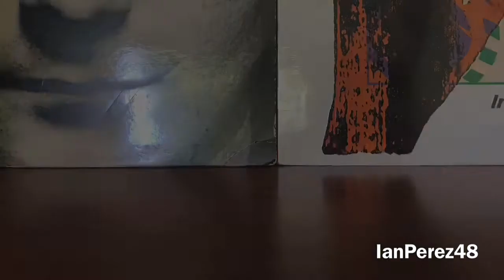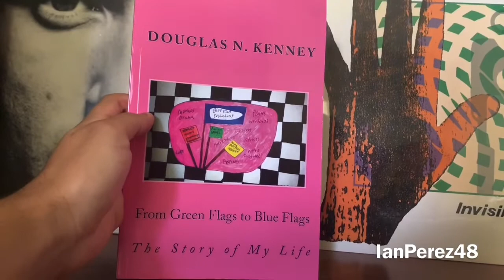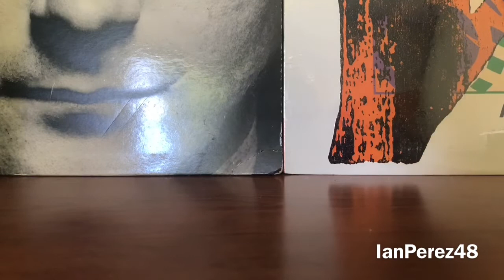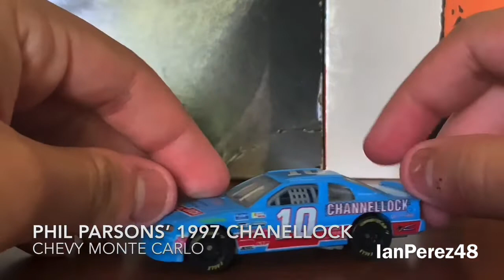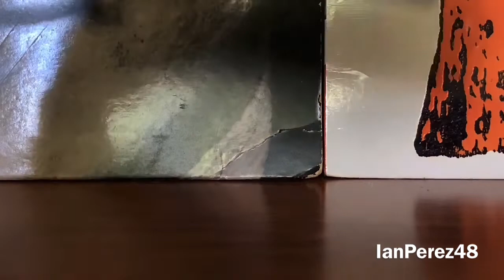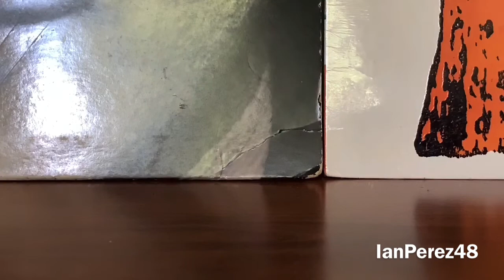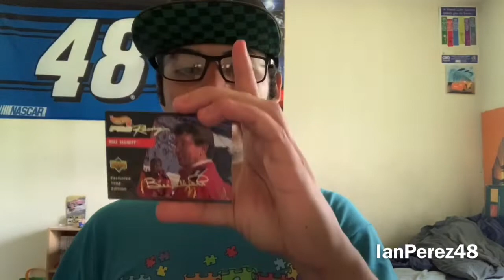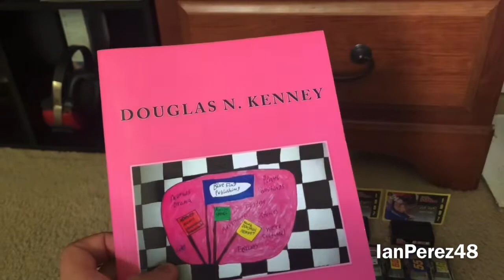38 NEW NASCAR DIECASTS! Thank you, Jacob Hunter Reed! (500 SUBSCRIBERS, again SPECIAL DIECAST HAUL!)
Thank you so much to my long time friend Jacob Reed for sending me 37 NASCAR 1/64's and Bubba Wallace's 2019 McDonald's Team Bacon 1/87 diecast! Also, thanks Jacon for sending me Douglas N. Kenney's "From Green Flags to Blue Flags" book!

Videos I’ll make:
- Reactions
- Stop Motions
- PS4 Livestreams
- Racing Stories